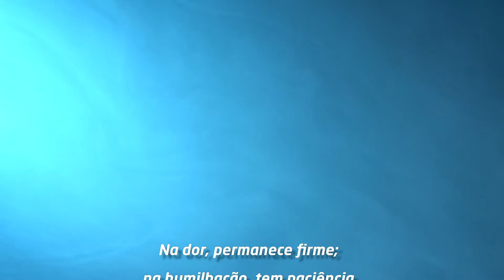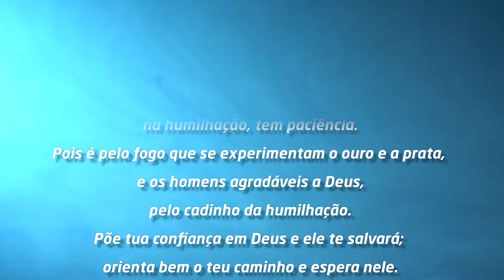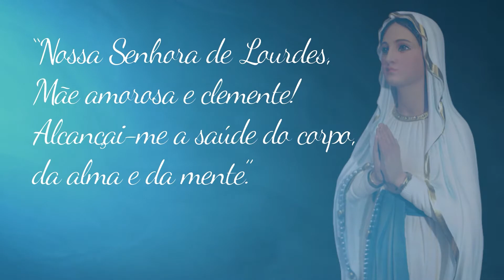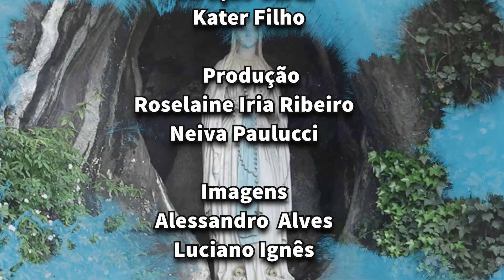2º Dia da Novena à Nossa Senhora de Lourdes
2º DIA - ENFERMIDADES ÓSSEAS – Artrites, artroses, reumatismo, problemas na coluna, dores na nuca e nos ombros.